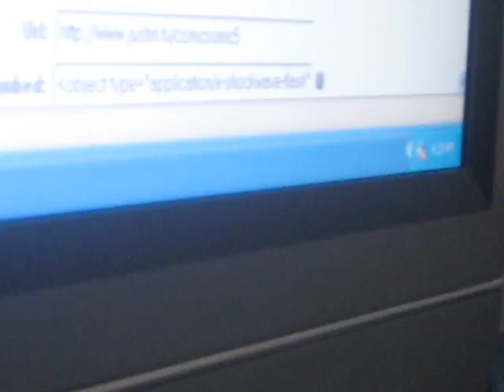THE WAY IT FUCKIN ENDS CHOKE HUGE REACTION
FUCK U